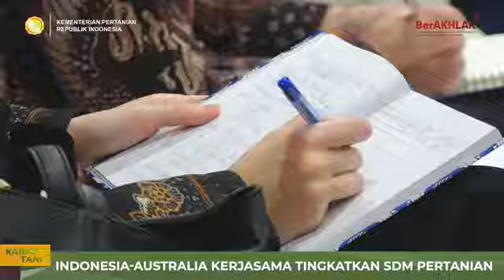Wamentan Sudaryono Terima Kunjungan Dubes Australia untuk Indonesia